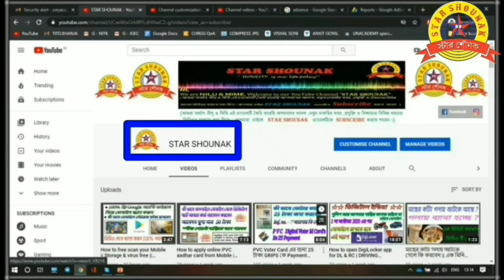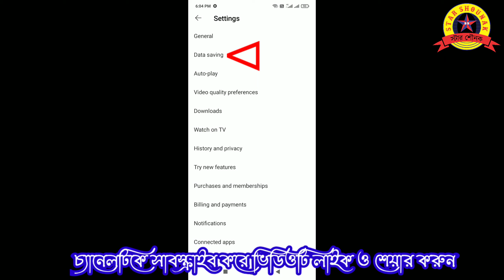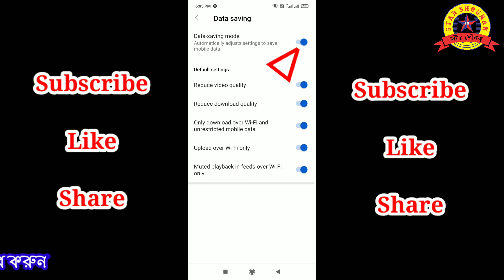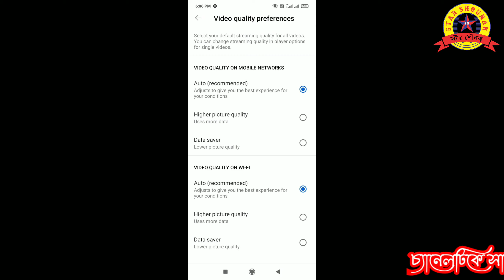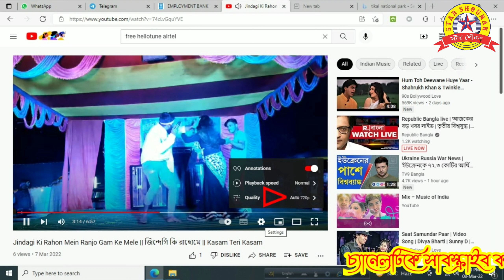কীভাবে ইউটিউবে HD ভিডিও দেখবেন || How to Setting YouTube for HD Video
How to Setting YouTube HD Video || YouTube Video Setting || কীভাবে ইউটিউবে HD ভিডিও দেখবেন || How to Setting YouTube HD Video || YouTube Video Setting

YouTube Video Setting
YouTube HD video setting
YouTube Video quality setting
High quality video setting

Thanks
Regards
NILU & MIME